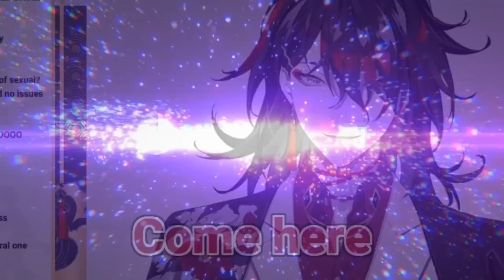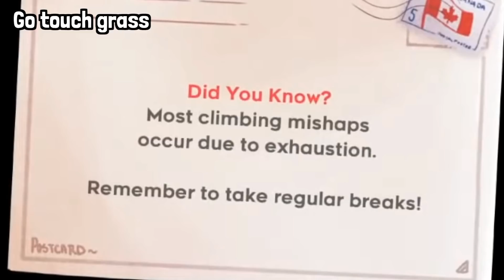VTuber Big Brain Moments (VTuber/NIJISANJI EN Moments) (Eng Sub)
Short and easy to watch, NIJIClips are some of the best captured moments from our NIJISANJI members Live streams!

Official hashtag »

◆Featured Liver
Elira Pendora - エリーラペンドラ

Finana Ryugu - フィナーナ竜宮

Pomu Rainpuff - ぽむれいんぱふ

Selen Tatsuki - セレン龍月

Shu Yamino - 闇ノシュウ

Mysta Rias - ミスタ・リアス

Ike Eveland - アイク・イーヴランド

Mika Melatika - メカ メラティカ

◆Translator/Editor
Fungi (@its_fungi)

NIJISANJI EN digital voice content on sale!